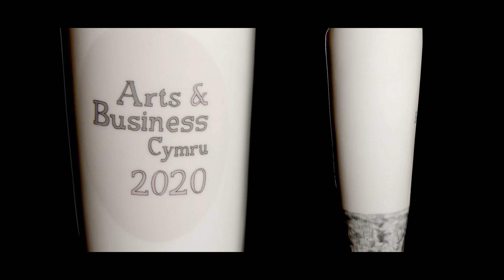Admiral Business of the Year 2020